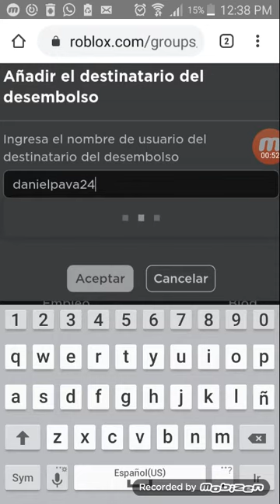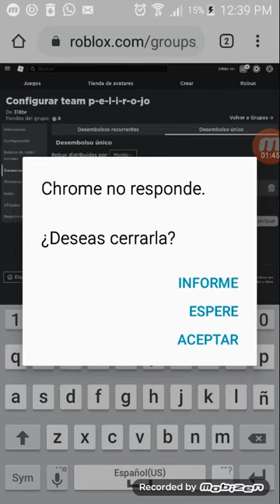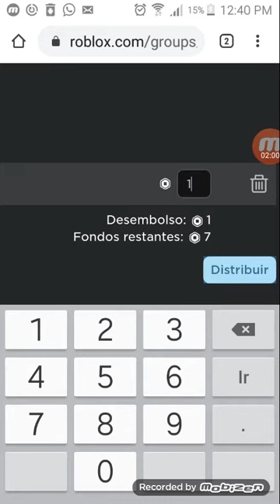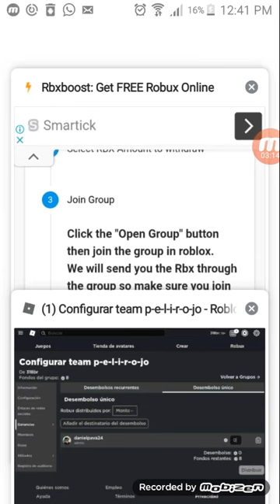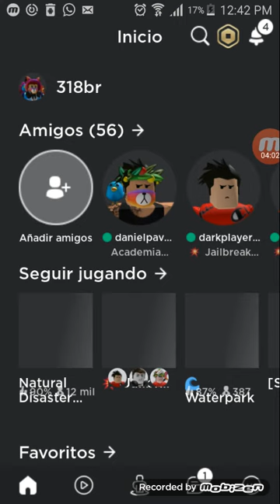Esta pajina de da 1000 robux por iniciar seccion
Unanse a mi grupo

Me llamo 318br esta mi grupo en mi perfil